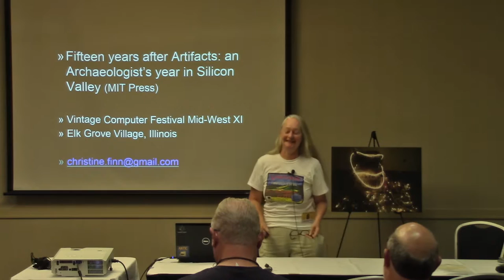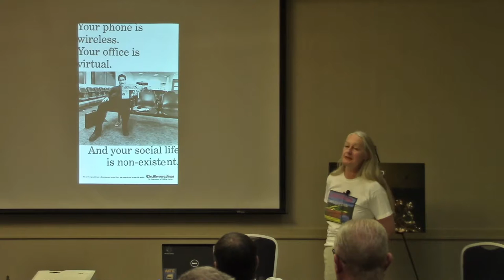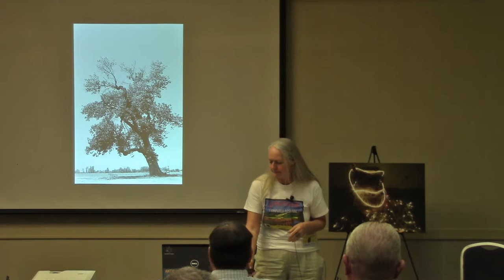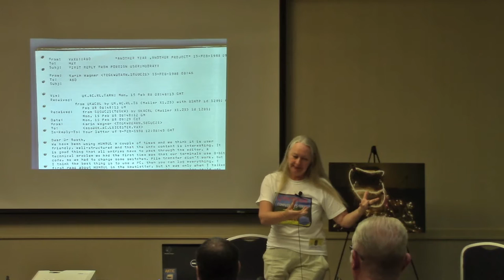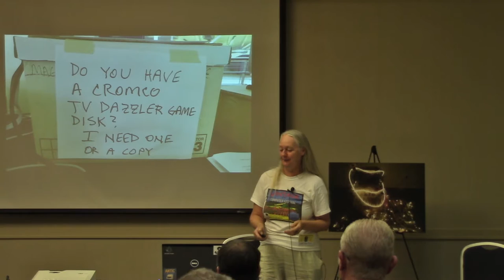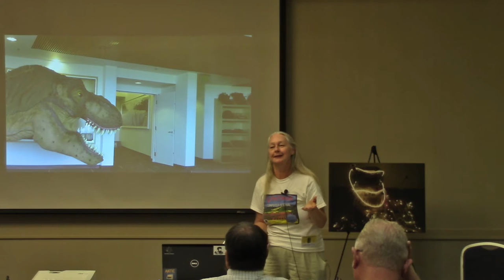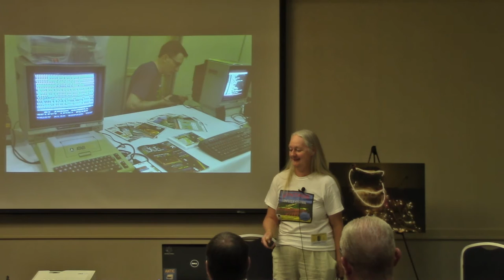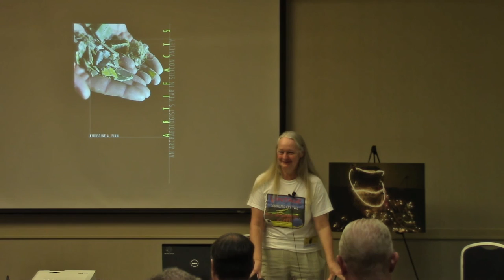VCFMW 11 - Fifteen Years After "Artifacts: An Archaeologist's Year In Silicon Valley"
What happens when an archaeologist discovers Silicon Valley at the crest of internet adoption?  Dr. Christine A. Finn is a Research Associate in the Institute of Archaeology at the University of Oxford, UK, and wrote a book about her experiences, which you can read more about . In this talk, she covers what has -- and hasn't -- changed in the 15 years since her experiences.